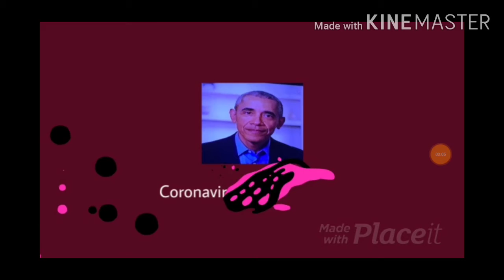CORONAVIRUS SHREK_STERIODS VS NINJA IN MCDONALDS PLAYPLACE AT 3AM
Get rekt ninja